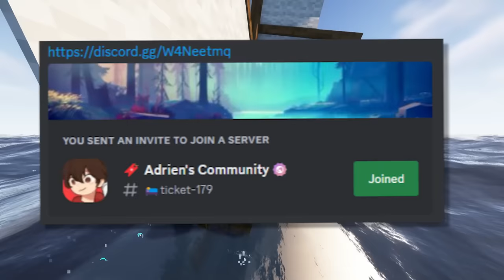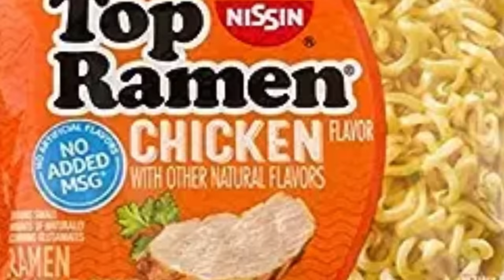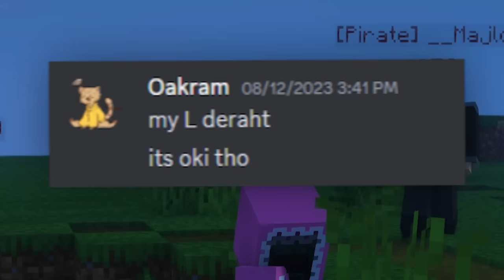I Made 200 Players Simulate a ONE PIECE Civilization in Minecraft...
I put 200 players into 3 teams that have to face against the Bounty Hunters, Deadly Oceans, and the other Crews! Who will survive till the end? Watch to find out!

I Made 100 Players Simulate a ONE PIECE Civilization in Minecraft...
💓 For Maps & To Help me go Full Time!

Im going to survive 100 days as Monkey D Luffy from One Piece, we will be going onto similar adventures to him and we will be in Wano going gear 5 against Kaido and big mom with Zoro 100 Days as ONE PIECE in ONE PIECE Minecraft! minecraft ONE PIECE mod modpack 100 player civilization. In this video we explored what its like to have the powers of both Devil Fruits and the powers of Gum Gum! Luffy for 100 days in  Minecraft Monkey D Luffy as ONE PIECE Zoro Nami Ussop ! Sir Marcus , I Survived 100 DAYS as a Luffy in Minecraft! We Choose our ONE PIECE, then battle! Senpirates

✉️ : Check Links